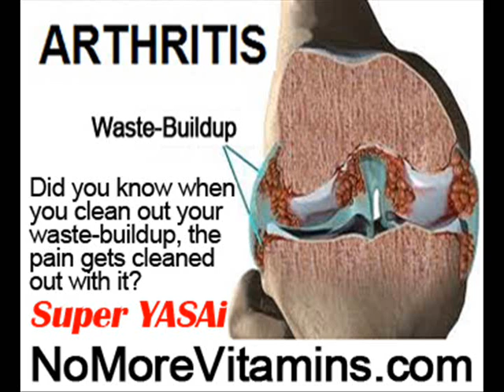Ankle Tendonitis Symptoms by NoMoreVitamins com